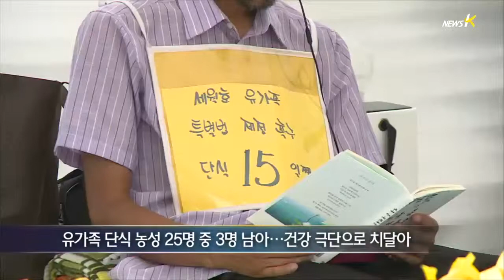[세월호] 단식 15일째, 잇따라 쓰러지는 유가족… 22명 병원으로 (2014.7.28)